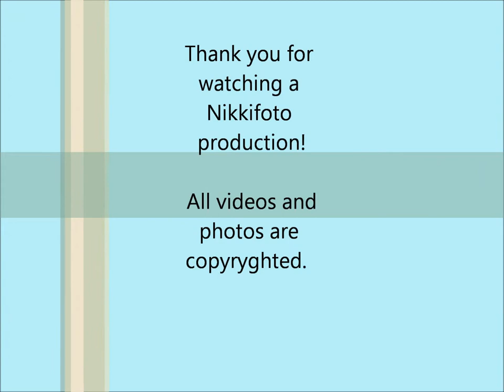Maine Hermit Crab at Old Orchard Beach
This is a video filmed, edited and produced by my daughter Nicole age 12
a Nikkifoto production.